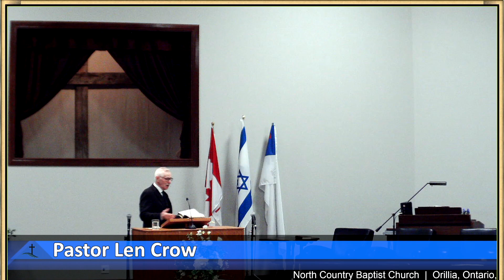An Apostle's Courage | North Country Baptist Church Orillia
Welcome to North Country Baptist Church Orillia.

Today is January 29th 2023 and this is our evening service.
Preaching today is Pastor Crow
Hope you enjoy this service.
God Bless!

North Country Baptist Church
4011 Burnside Line,
Orillia, ON, CAN
L3V 6H4

(We use the King James Version Bible)

We are an Independent Baptist church based in Orillia, Ontario Canada that strives to share the gospel and support ministries around the world!